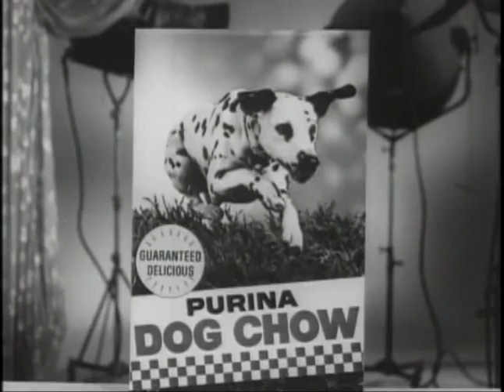Muppet Commercials - Purina Dog Chow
Rowlf the Dog and Baskerville the Hound in a series of Canadian Purina Dog Chow ads, 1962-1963.